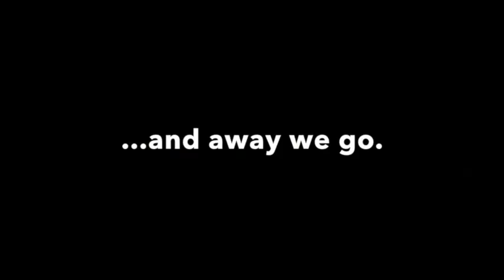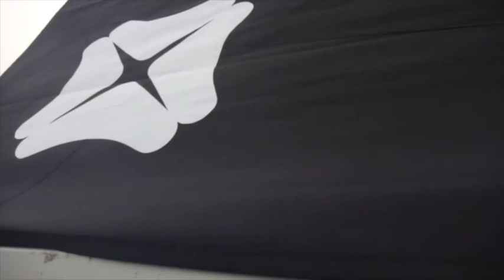DBS Sailing Program 2015